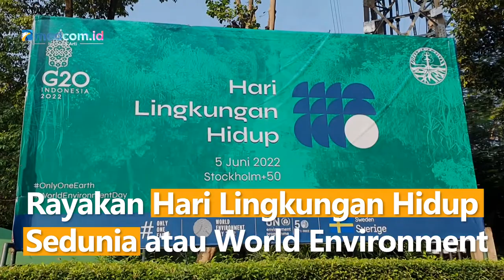KLHK Ajak Ribuan Pesepeda untuk Rayakan Hari Lingkungan Hidup Sedunia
Rayakan Hari Lingkungan Hidup Sedunia atau World Environment Day, Kementerian Lingkungan Hidup dan Kehutanan (KLHK) menggelar acara satu juta sepeda satu Indonesia.

Kegiatan ini diselenggarakan bagi para pecinta sepeda untuk merayakan Hari Lingkungan Hidup 2022. Gubernur DKI Jakarta, Anies Baswedan melepas langsung para pesepeda untuk memulai aksi bersepeda mulai dari Balai Kota Jakarta hingga lokasi finish di Kantor KLHK di Jakarta.

Pesepeda selanjutnya melanjutkan acara di depan gedung Manggala Wanabakti KLHK dengan sejumlah kegiatan diantaranya, Deklarasi Manggala dengan fokus tujuannya adalah untuk Edukasi, Kampanye, dan Advokasi menggunakan sepeda dalam kehidupan sehari-hari.